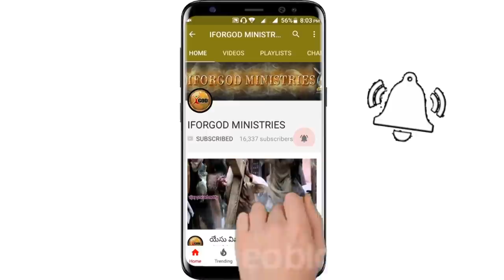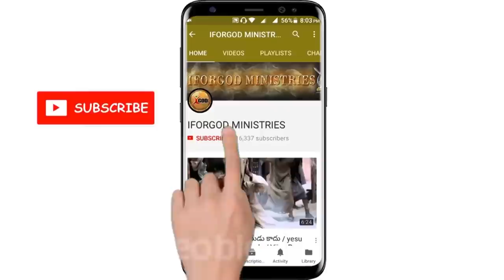Online ప్రవచనాలలో వాస్తవమెంత శాతం ? Today 🔴 Live 8pm | సత్యమును గ్రహించండి అనేకులను వెలిగించండి